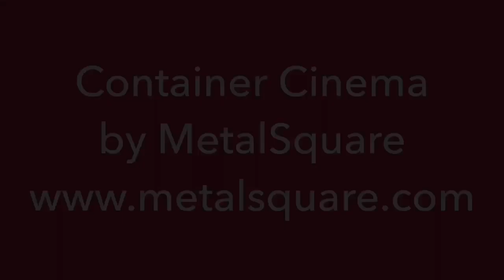India’s 1st Container Cinema by MetalSquare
MetalSquare Portable cabins manufacturing company has constructed India’s 1st Shipping Container Theater at Devgad, Maharashtra. Manufactured using recycled shipping containers at MetalSquare’s workshop in Mumbai and installed at Devgad. This prefabricated Cinema hall is completely made of ecofriendly and sustainable materials. MetalSquare is India’s leading portable cabins, Porta cabin, container cabin, site offices, container homes and prefab structure manufacturer.